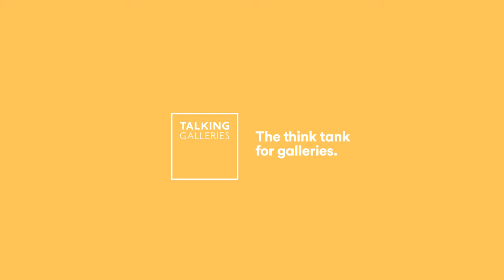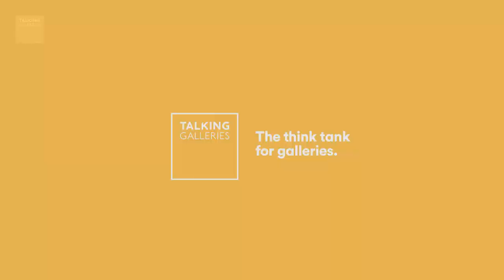Online Talks | "Galleries Leaning in to the New Normal"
“Galleries Leaning in to the New Normal: Digital Innovation & Local Engagement”
Wednesday, 30th Sept 2020
Talking Galleries Online Talks

Speakers:
Thiago Gomide, Bergamin & Gomide, Sao Paulo
Yvonne Fong, Simon Lee Gallery, Hong Kong
Laura Attanasio, Senior Director , König Galerie

Moderator:
Rebecca Taylor, arts & culture strategist, London